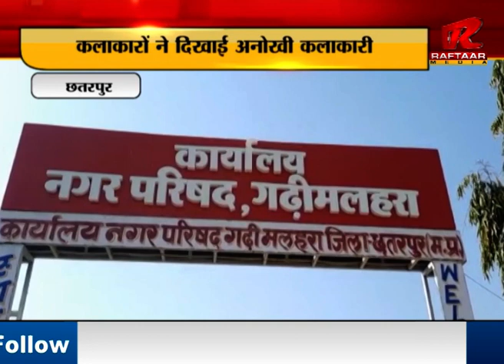MP : नगर परिषद के कलाकार कबाड़ से जुगाड़ करके उपयोगी बस्तुए बनाए | रफ्तार मीडिया सच के साथ